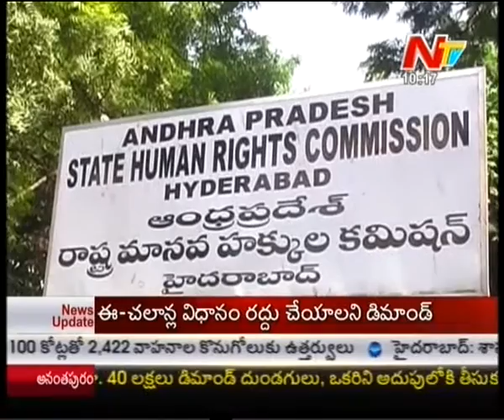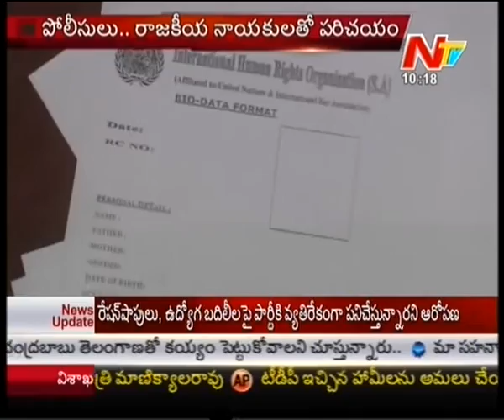Duplicate Human Rights Organisations - Special Focus Part 01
Watch : Duplicate Human Rights Organisations - Special Focus Part 01